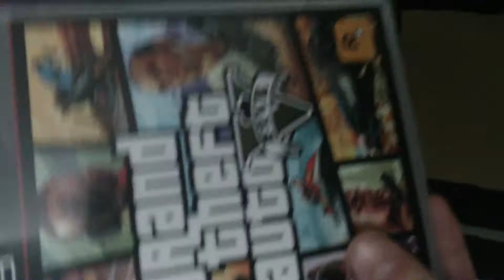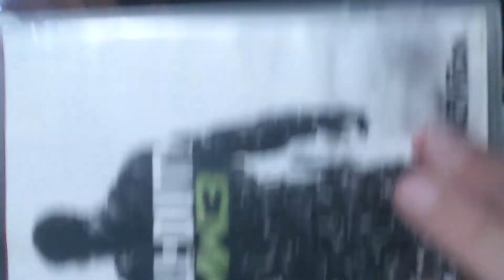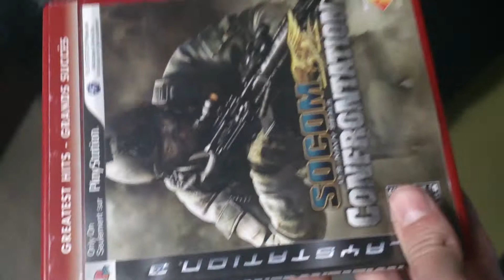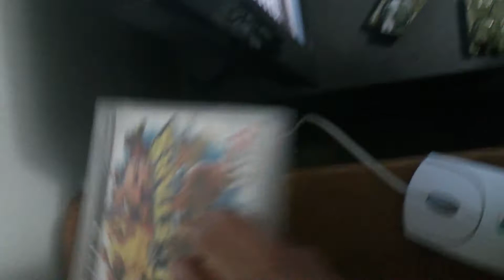PlayStation 3 Game Collection ! (2013)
GTA5 NOT ON PC YET! This is a video of all my PS3 games & I also got some games that I buy from the Ps store but this is only the Cd's.